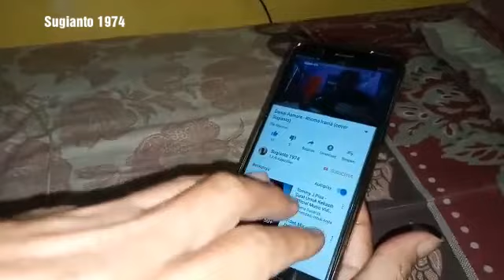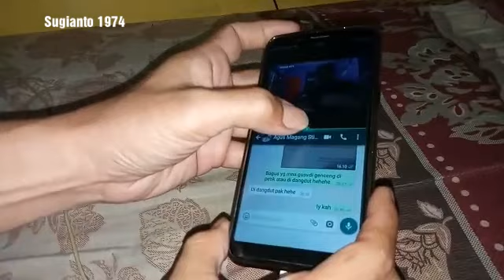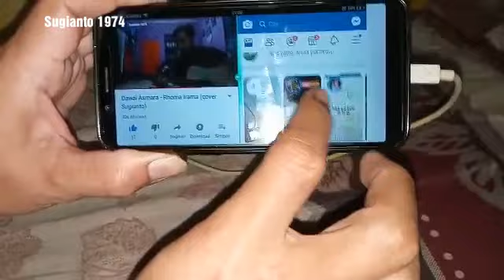Cara menampilkan dua layar sekaligus di hp oppo A83